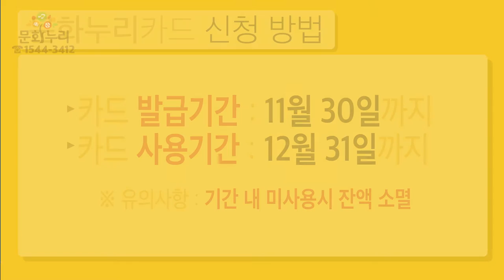[2016 문화누리카드]야구선수 양현종 선수 인터뷰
'스포츠'를 즐기시는 여러분이 멋쟁이!
야구공과 함께 여러분의 '스트레스'를 날려버리세요
'스포츠'도 역시 문화누리카드!

문화누리카드와 함께 다양한 문화생활로 행복을 즐기세요
문화누리카드와 함께 사랑을 싣고 추억여행을 떠나보세요
문화누리카드와 함께 스포츠 관람으로 짜릿한 감동을!

자세한 내용은 [문화누리카드'를 검색하세요!